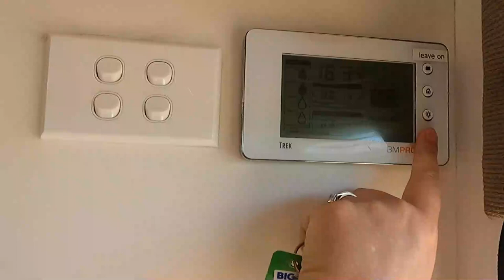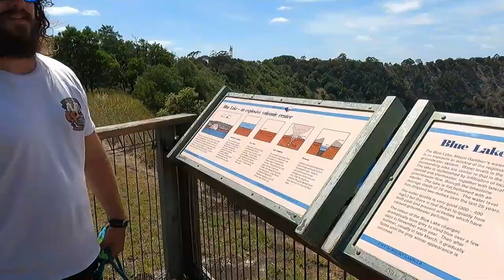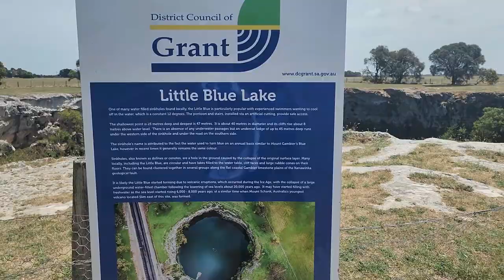EP09 - MOUNT GAMBIER S.A. - Sinkholes, Volcanos & Blue Lakes, Oh My!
G'day we're Adam, Ciara and Reef! In this video we check out just a snippet of what Mount Gambier South Australia has to offer!

WE STAYED AT:
Hipcamp - Pine Ridge

THIS EPISODE:
- We hike up a volcano
- We explore a sunken garden
- Dive into a sinkhole

Come explore with us as we continue our journey caravanning with our Kelpie dog around ’n’ about on The Big Lap of Australia!

If you have any further questions feel free to post them in the comments below ⬇️
Want to see how the trip goes around Aus?

OUR SET UP: 2014 Holden RG Colorado Dual Cab + 2018 New Age Manta Ray MR16ES2 Caravan